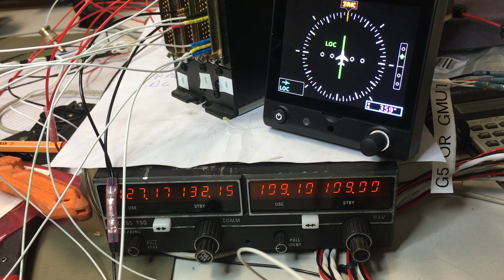G5 and dual analog NAV source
Someone said that it’s not possible to feed Garmin G5 with VOR/LOC/GS nav data from analog radio..
I know how to do this :)
G5 With nav info from analog KX155 VOR/LOC/GS. I can pickup signal from 2 nav sources, selectable on G5 display from any analog NAV (for eg. KX165A).

You have Cessna 172 with dual KX165A ? Visit my maintenance :)